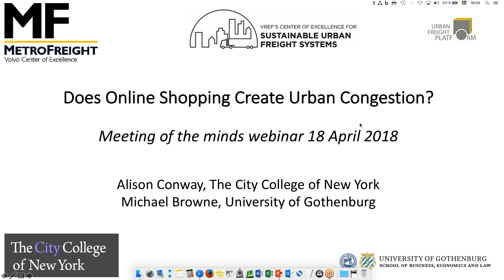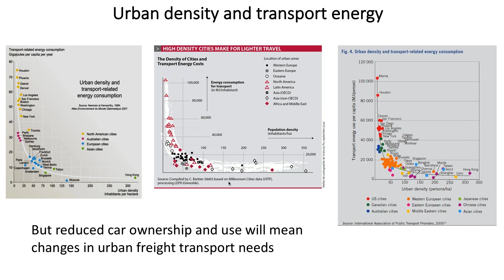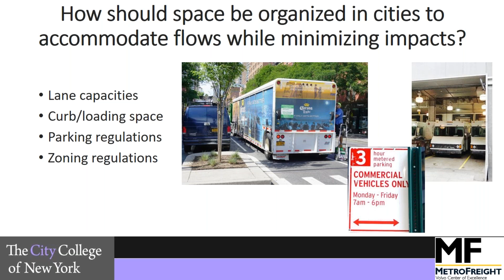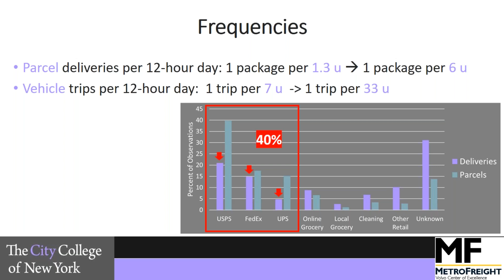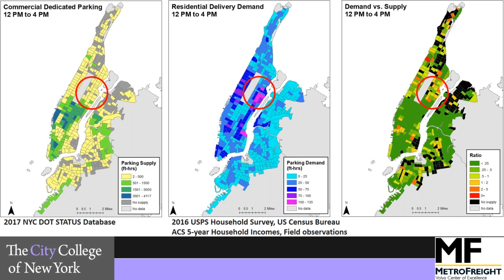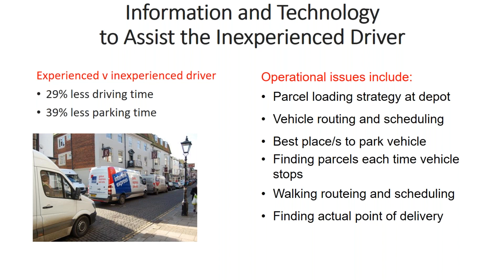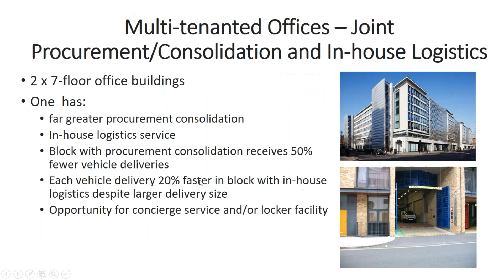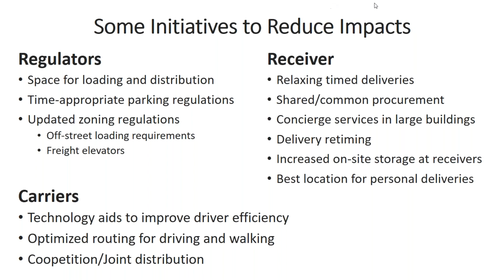Does Online Shopping Create Urban Congestion